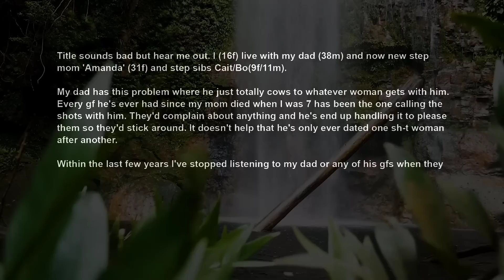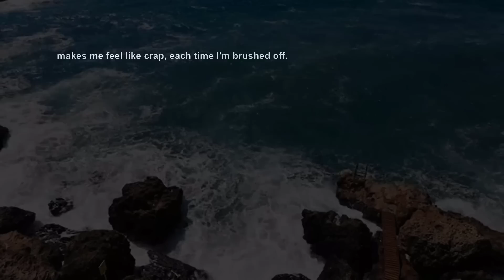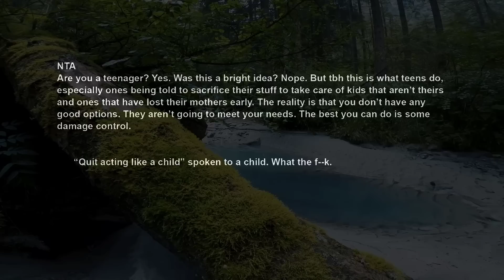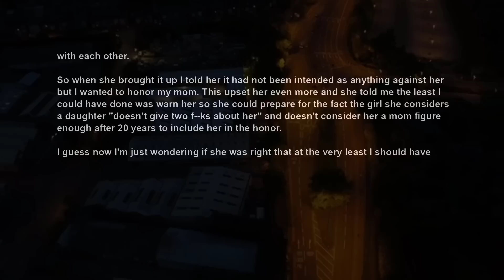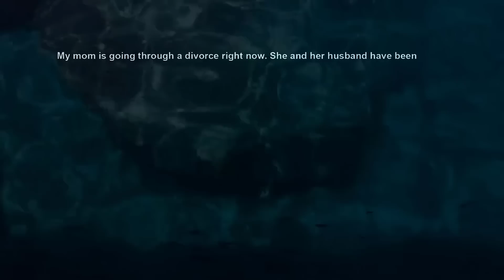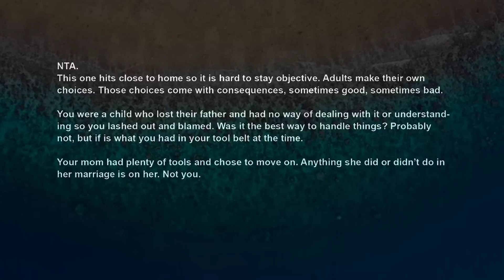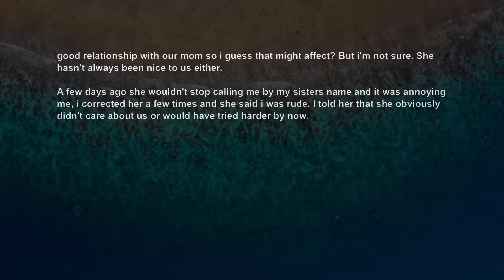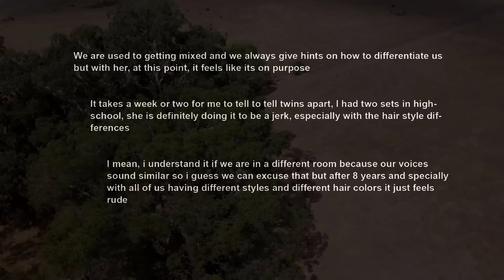Told My Dad I Don't Respect Him Cos He's Chronically P Whipped, When He Always Take S moms Side AITA